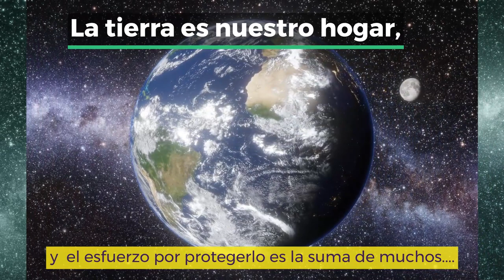INTERMEDIO 1080p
13 Congreso REDIILECAD